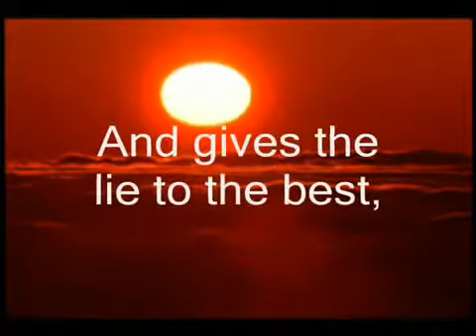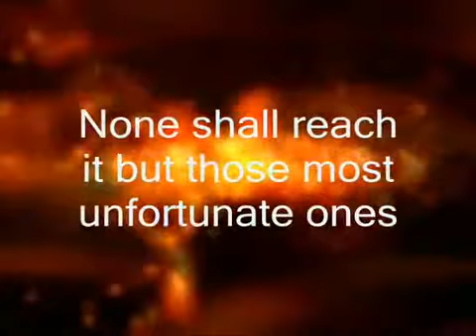092 Sura Lail The Night Mishary Rashed Alafasy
Name
The Surah takes its name from the word wal-lail with which it opens.

Its subject matter so closely resembles that of Surah Ash-Shams that each Surah seems to be an explanation of the other. It is one and the same thing which has been explained in Surah Ash-Shams in one way and in this Surah in another. This indicates that both these Surahs were sent down in about the same period.

Its theme is to distinguish between the two different ways of life and to explain the contrast between their ultimate ends and results. In view of the subject matter this Surah consists of two parts, the first part consisting of vv. 1-11 and the second of vv. 12-21.

In the first part, at the outset it has been pointed out that the strivings and doings that the individuals, nations and groups of mankind are engaged in in the world, are, in respect of their moral nature, as divergent as the day is from the night, and the male from the female. After this, according to the general style of the brief Surahs of the Quran, three moral characteristics of one kind and three moral characteristics of the other kind have been presented as an illustration from among a vast collection of the strivings and activities of man, from which every man can judge which style of life is represented by one kind of the characteristics and which style of life by the other kind. Both these styles have been described in such brief, elegant. and pithy sentences that they move the heart and go down into memory as soon as one hears them. Characteristics of the first kind are that one should spend one's wealth, adopt God- consciousness and piety, and acknowledge the good as good. The second kind of the characteristics are that one should be miserly, should least care for God's pleasure and His displeasure, and should repudiate what is good and right. Then it has been stated that these two modes of action which are clearly divergent, cannot be equal and alike in respect of their results. But, just as they are divergent in their nature, so they are divergent in their results. The person (or group of persons) who adopts the first mode of action, Allah will make easy for him the correct way of life, so much so that doing good will become easy for him and doing evil difficult. On the contrary, he who adopts the second mode of life, Allah will make easy for him the difficult and hard way of life, so much so that doing evil will become easy for him and doing good difficult. This passage has been concluded with a most effective and touching sentence, saying: "This worldly wealth for the sake of which man is even prepared to risk his life: will not go down with him into the grave; therefore, what will it avail him after death?"'

In the second part also three truths have been stated equally briefly. First, that Allah has not left man uninformed in the examination hall of the world, but He has taken on Himself the responsibility to tell him which one is the straight and right way out of the different ways of life. Here, there was no need to point out that by sending His Messenger and His Book He has fulfilled His this responsibility, for both the Messenger and the Book were present to afford the guidance. Second, that the Master of both the world and the Hereafter is Allah alone. If you seek the world, it is He Who will give it, and if you seek the Hereafter, again it is He Who will give it. Now, it is for you to decide what you should seek from Him. The third truth that has been stated is that the wretched one who rejects the good, which is being presented through the Messenger and the Book, and turns away from it, will have a blazing fire ready for him. As for the God fearing person who spends his wealth in a good cause, without any selfish motive, only for the sake of winning his Lord's good pleasure, his Lord will be pleased with him and will bless him with so much that he will be well pleased with Him.